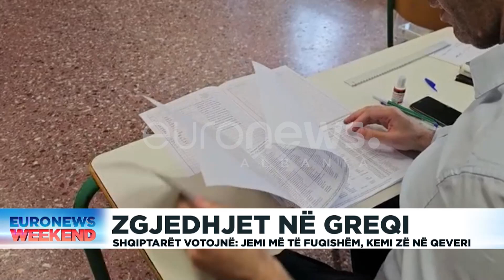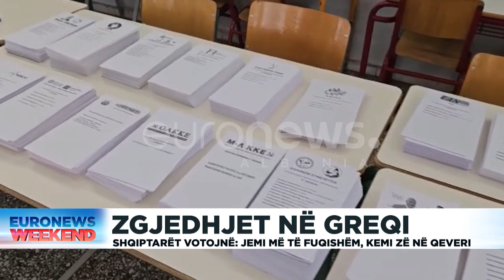Zgjedhjet në Greqi, shqiptarët votojnë: Jemi më të fuqishëm, kemi zë në qeveri!